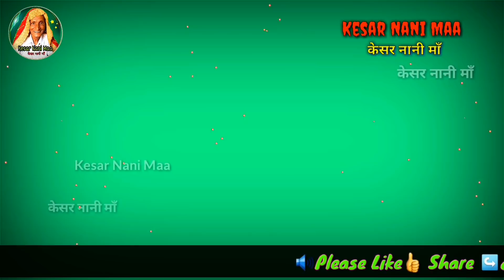टमरकंटू | बच्चों की बात | केसर नानी माँ | Tamraktu Kahani | टाबरा क बात | Nani Maa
प्रिय दोस्तों,
इस चेनल का नाम केसर नानी माँ है ! इस चेनल में आपको नानी माँ के भजन , कथाये , उद्यापन आदि देखने को मिलेगी ! इसमें राजस्थानी भाषा की विवेचना की गई है ! धन्यवाद !!
Nani Maa         --   Kesar Devi
Present by       --   Kesar Nani Maa
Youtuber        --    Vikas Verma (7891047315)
                                       !! Social Links !!

                                         !!!  भजन और कथाये  (Links) !!!

kesar nani maa
nani maa
nani maa ki khanaiayan
kesar devi
nani maa kesar
kesar devi
nani  maa